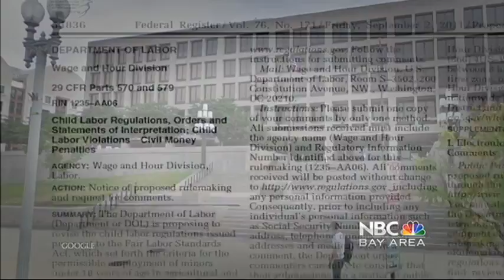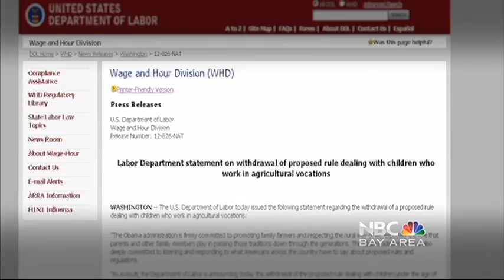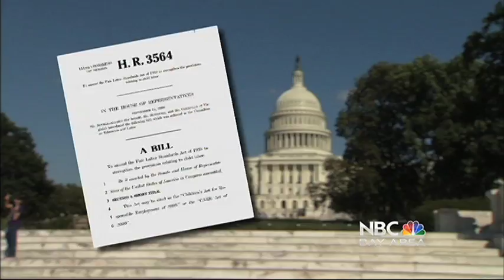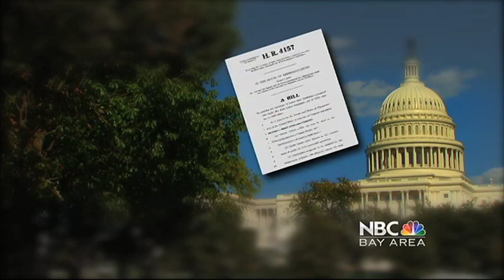Children in the Fields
While Americans consistently express outrage about industrial sweatshops which employ young children overseas, NBC Bay Area discovered children working as many as 60 hours a week in agricultural fields across the United States.
Investigative Reporter Stephen Stock, Investigative Producer David Paredes and Associate Producer Jamie Peraza spent weeks getting to know dozens of migrant worker families in order to gain their trust. With the leadership of the Executive Producer Matt Goldberg, the team spent weeks documenting the daily routines of the migrant farm workers and their children who worked alongside them. The team got up with the child workers before dawn and followed them long past nightfall.
As part of this project our team talked to more than 100 people who were either directly or indirectly connected with the migrant farm worker and child labor issue.